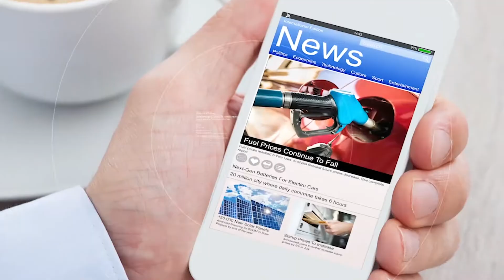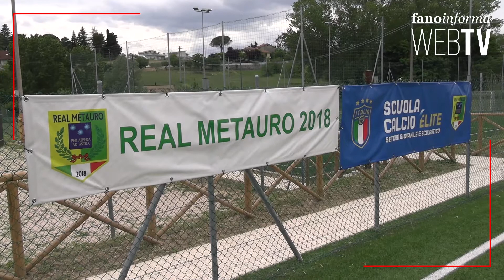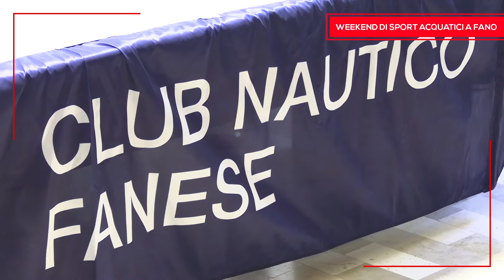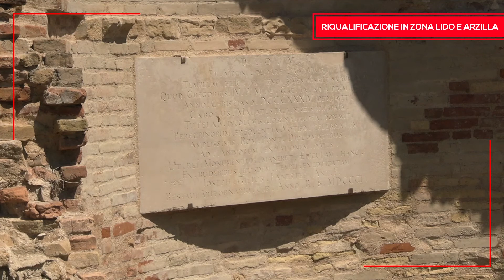Web Tg Fanoinforma di sabato 29 maggio 2021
Fano (PU) - Nell'edizione odierna le notizie più viste della settimana